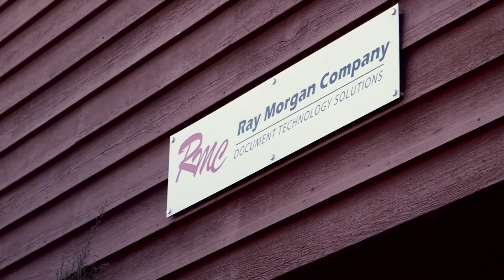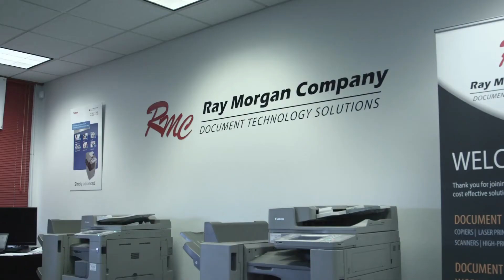M.A. Silva USA Case Study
M.A. Silva USA based out of Santa Rosa , CA recently switched over their document technology to the Ray Morgan Company of the North Bay. Since switching they have been very pleased and have increased their workflow as well as reduced costs and increased employee productivity.

 For information on how Ray Morgan can help you save money visit raymorgan.com